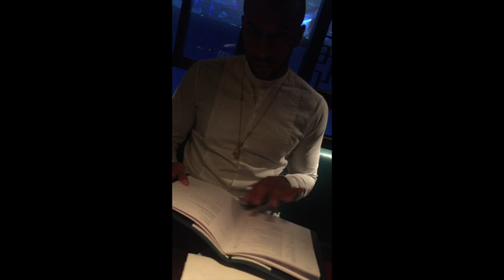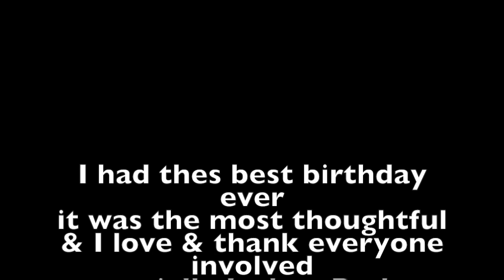Happy 25th Birthday Asia - Birthday Vlog | AsiaLoveMusiq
Hiii guys so on the 22nd of sept I turnt 25
I had no intentions of celebrating it well nothing major like most people would or should on their big 25th birthday .. But Josh wasn't having it , clearly lol! This is his first Vlog let alone film himself he didn't do too bad just gotta teach him what way to hold a camera when filming .. He surprised me so much with just his whole thought process and how much he wanted and always wants to keep me smiling .. Without sounding too mushy I ammm so effing grateful to have him as my bestfriend and my boyfriend! Enjoy ! I will be doing a whole lot more of these !!

Also massive thank you to my very good girl friend Jada!! I love this girls voice she's an incredible songwriter and let me use her music in the background of this video!!!

Follow her on Twitter & Insta-
Jadaonline

Jadaonline- good thing

Xox